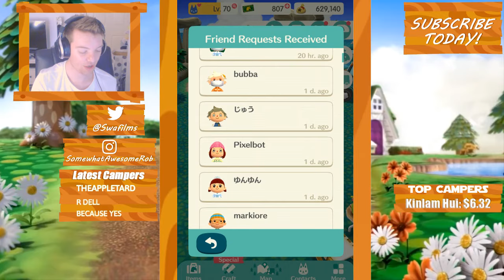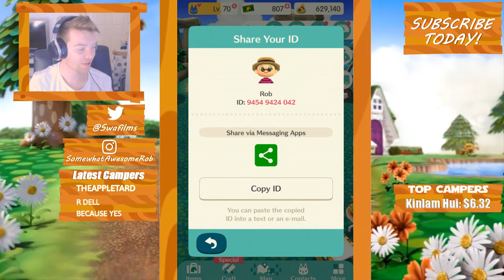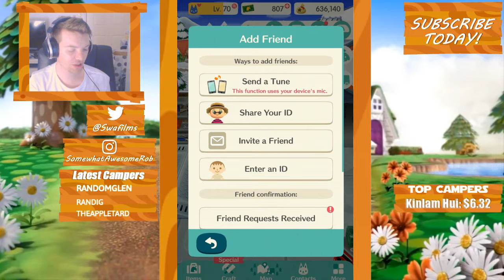Net Bugs and Chill! Animal Crossing: Pocket Camp Live Stream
Battlefront 2 Streams every Weekday!

Favourite Hero/Villain - Bossk
Favourite Game: Zelda

Rules:
No Spam

Join the game on Xbox One: Rebel181

Han Solo A Star Wars Story Stream Week! Star Wars Battlefront 2 LIVE